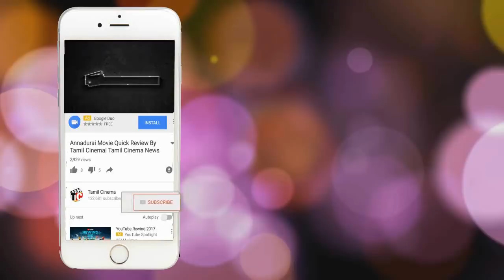Balloon Movie Quick Review By| Tamil Cinema| Tamil Cinema news